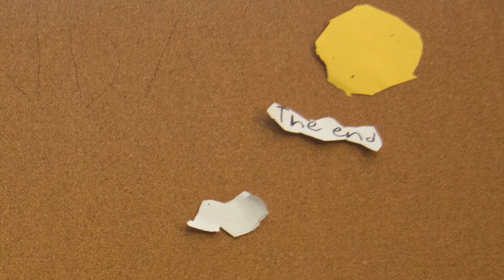The Two Trees